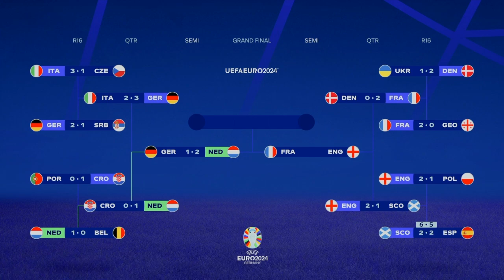Euros Semi Final & Final Dutch VS England